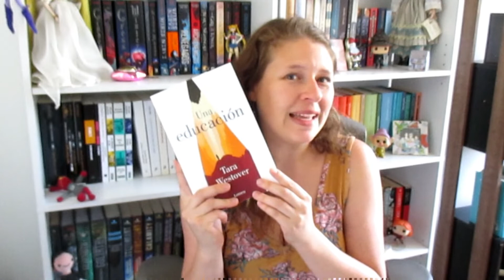TBR enero | nuevo año, nuevas oportunidades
Hola! les comparto el TBR de enero, le tengo fe a este año jajajaja
Canales mencionados: